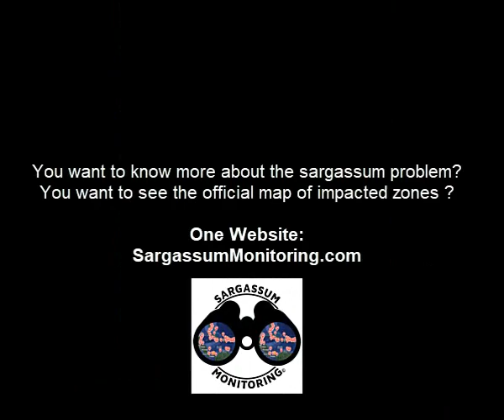2022 Sargazo - Bahia Principe Tulum - Riviera Maya - Mexico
Sargassum  - Bahia Principe Tulum - Riviera Maya - Mexico
 25 de julio 2022 - @Holly_mar

Sargassum Monitoring, site officiel des arrivages de sargasses dans tous les pays impactés.
La carte est mise a jour 7/7, 365j par an.
4 millions de visiteurs en 4 ans!
Participez a la lutte contre l'invasion des sargasses, envoyez-nous vos images!

Sargassum Monitoring, official website of sargassum arrivals in all impacted countries.
The map is updated 7/7, 365 days a year.
4 million visitors in 4 years!
Participate in the fight against the invasion of sargassum, send us your images!

Sargassum Monitoring, el sitio oficial de las llegadas de Sargassum en todos los países impactados.
El mapa se actualiza 7/7, 365 días al año.
¡4 millones de visitantes en 4 años!
Participa en la lucha contra la invasión del sargazo, ¡envíanos tus fotos!